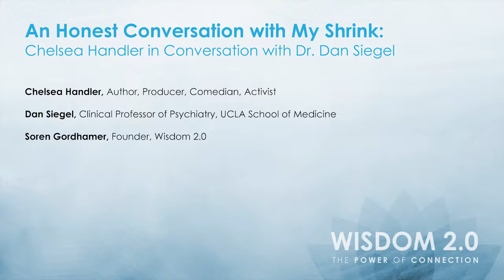An Honest Conversation with My Shrink: Chelsea Handler in Conversation with Dr. Dan Siegel